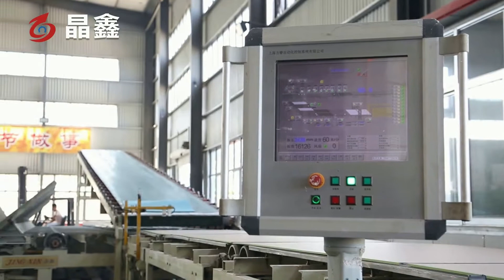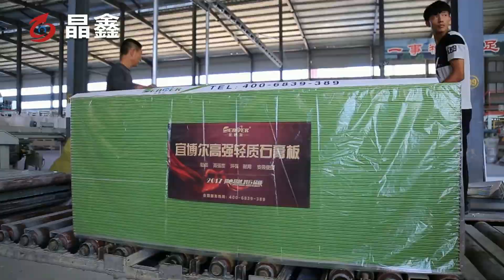gypsum board production line，plasterboard production line，gypsum board machine，plsterboard machine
The cutting machine adopts low backlash servo reducer motor (SEW) to ensure the length of the board is accurate and the error is less than 2mm. The blade has its own cleaning system, and the blade can be cleaned by itself to ensure no error.
The parameters of the plasterboard production line are as follows:
1)  Production capacity:
5 million ~30 million square meter per year.
2)  Final product variety:
 Common paper-faced plasterboard
 Fire resistance paper-covered plasterboard,
 Water resistance paper-covered plasterboard.
3) Product specification:
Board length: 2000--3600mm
Board width: 1200mm、1220mm
Board thickness: 8--25mm
general gypsum plaster board length 2400mm, width 1200mm, thickness 9.5mm.
4) Fuel variety: Coal,natural gas,or diesel
5)Consists parts of production line: Wet end equipment, dryer, dry end equipment
6)Machine configuration: motor direct connection with gear box: Germany SEW. Inverter: Siemens,
PLC: Siemens, control cabinet and other electric parts brand (Siemens, Schneider and Omron)
Burner brand: America Eclipse
paper faced gypsum drywall board machine，gypsum board making machine，gypsum panel /board equipment
Plasterboard Production Line /Gypsum Board Production Equipment with Knauf Technology Supplier